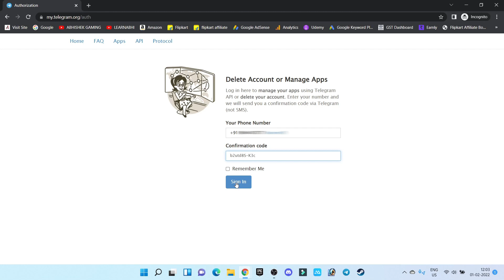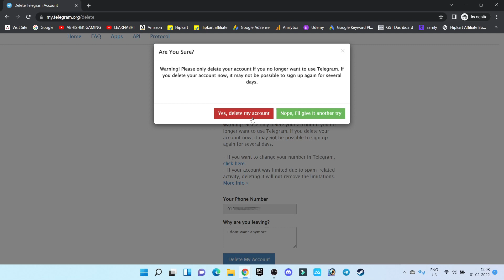How to delete Telegram Account permanently